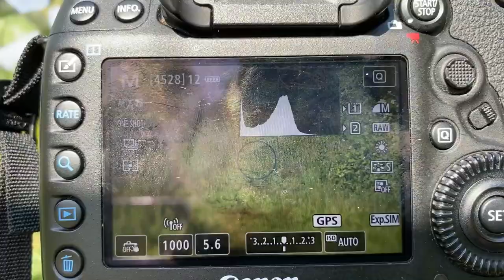Didn't expect that!! || GRASS SNAKE SWIMMING || UK WILDLIFE and NATURE photography || Summer Leys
The last thing I expected this day was to see a Grass Snake Swimming when looking for a Kingfisher.   Out with the UK wildlife and Nature again around Summer Leys  We start to the day looking for a  Muntjac Deer and a Red Fox but end up with an unexpected  Grass Snake.

I did not plan to shoot the Snake in Toad Pond swimming.

You just never know what Wildlife will turn up when you are out un the UK Nature.

My Equipment:
Canon EOS 5D Mark IV Body
Canon EF 100-400 mm f/4.5-5.6 L IS II USM Lens
DJI Osmo Mobile 3 - Combo 3-Axis Gimbal
Apple iPhone 11 Pro Max (Vlogging Camera)
Canon EF Mark III 1.4x Extender
Lowepro Camera Bag
Saramonic Wireless Mic
Reversible Camo Jacket
Manfrotto MT290DUA3 290 Dual Tripod